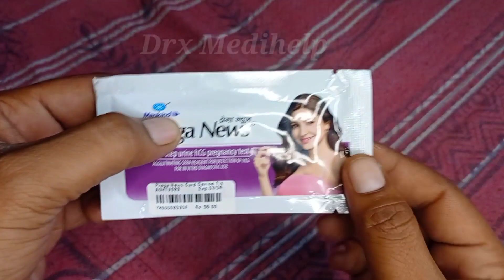Live pregnancy test || Preganews ka use kaise kare || Prega News Se Kaise Check Kare@DrxMedihelp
Live pregnancy test || pregnancy test  kitne din bad kare || Prega News Se Kaise Check Kare @DrxMedihelp @UniquePharmacy